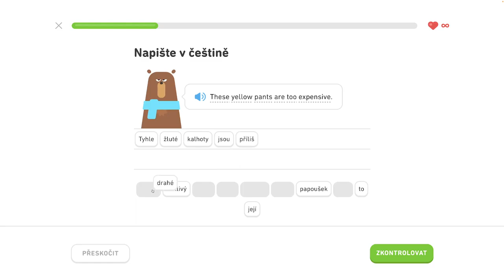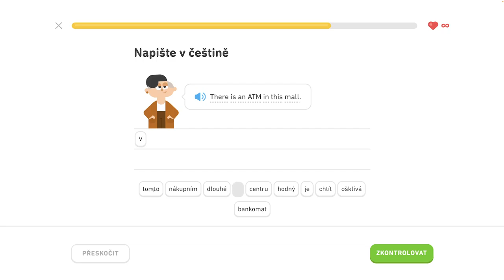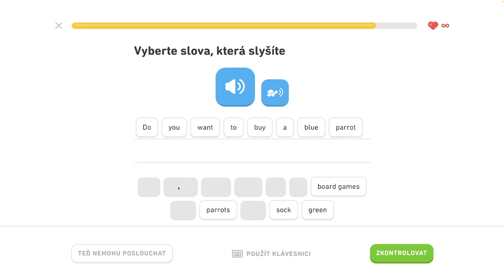🇺🇸 S1, J7 - Hovorte o oblečení 6/6 - Hovorte o oblečení